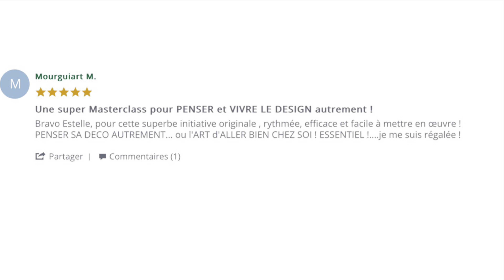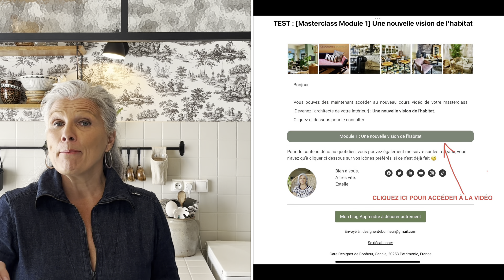Est-ce que cette masterclass déco est faite pour vous? Probablement pas!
2 témoignages hyper gratifiants que je vous partage
- Katia, spécialisée en DIY qui fait un carton sur TikTok et Instagram « Un vrai moment de bonheur pour cette masterclass. Un concept du design inspirant, pétillant et innovant. cette nouvelle vision du design intérieur avec une approche globale encourage vraiment à un épanouissement personnel, un formation ludique. J’ai un mot à dire, enfin 2: mission accomplie ».
- Marie-Annick, « Une super masterclass pour penser et vivre le design autrement! Bravo Estelle pour cette superbe initiative originale, rythmée, efficace et facile à mettre en oeuvre! Pensez sa déco autrement… ou l’art d’aller bien chez soi! Essentiel!!! Je me suis régalée! »

Autant vous dire que je suis ravie que mon approche et ma pédagogie plaise!

Dans cette vidéo je vous dévoile, la date de sortie de la masterclass « DEVENEZ L’ARCHITECTE DE VOTRE INTÉRIEUR » et son prix, je vous redonne le programme des modules et surtout je vous offre un cadeau en fin de video!

🎁Cliquez ici pour recevoir le book deco, ambiances autour du monde, en version numérique 😉